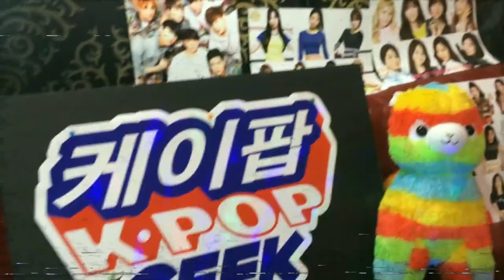(Weekly Idol EP.277) BLACKPINK (블랙핑크) Random play dance Reaction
BLACKPINK RANDOM DANCE PLAY CUT REACTION